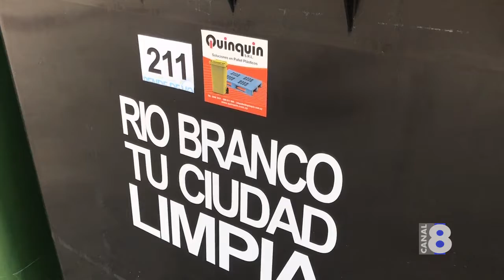MUNICIPIO ENTREGA NUEVA BATERÍA DE CONTENEDORES PARA RESIDUOS DOMICILIARIOS